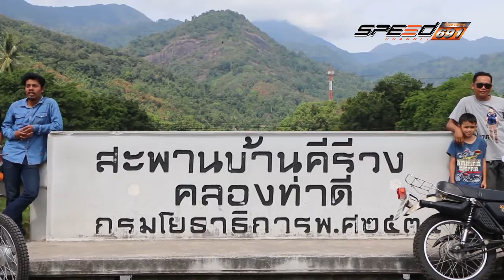JapanBikesWay 09 เม.ย. 59 (1/4)